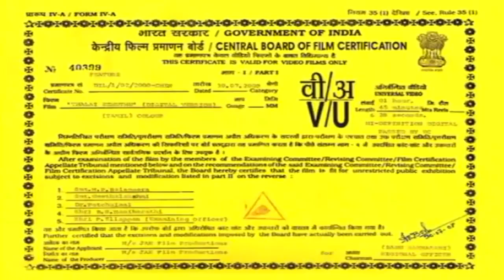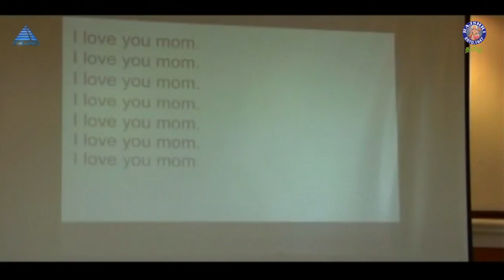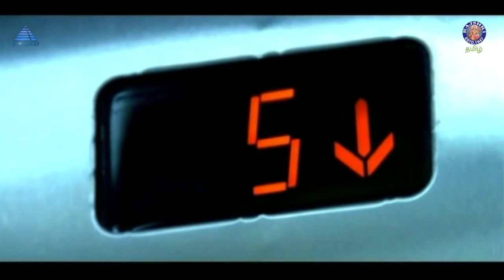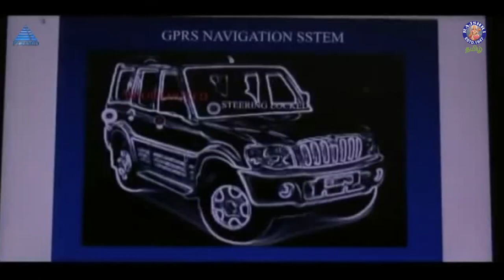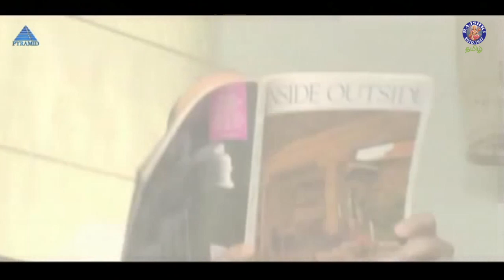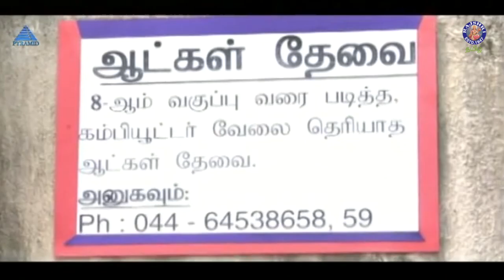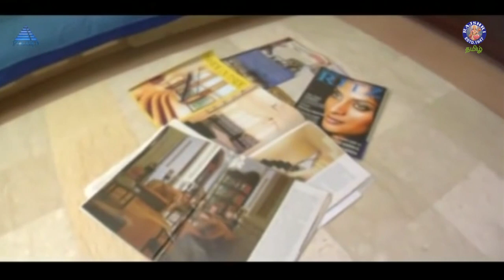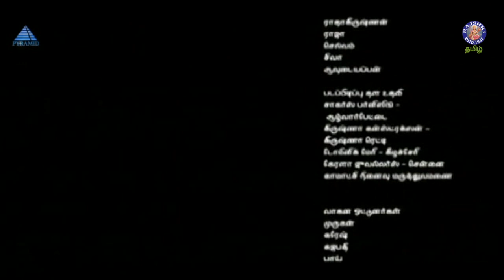Thalai Ezhuthu Tamil Movie | தலை எழுத்து | Richard Raj, Pooja Gandhi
Thalai Ezhuthu is a 2009 Tamil language thriller film directed by Ethiraj. The film stars Richard Raj and Pooja Gandhi, with Guinness Pakru, Meera Krishnan, Bala Singh and Saakshi Siva playing supporting roles. The film, produced by Richard Raj, had musical score by Godwin and was released on 10 July 2009.

Plot Summary
Raj (Richard Raj) is a software engineer who lives with his widow mother (Meera Krishnan). He spent his childhood in a home for disabled children, where his mother worked for a living thus he has sympathy for the handicapped. After completing a degree in software engineering, he got offers to work in multinational companies but he decided to stay in India and works for a small company. Raj invents a device that can help the disabled people overcome their physical defects and conveniently complete their daily routines. After the presentation of his project, Raj gets death threats from a corrupt politician who wants to appropriate his project. In the meantime, Raj meets Pooja (Pooja Gandhi) and they fall in love with each other.

Raj then meets with an accident and was rushed to the hospital. In a serious condition, the doctors save his life, however, Raj finds himself in a wheelchair and is now unable to speak at all. Meanwhile, his mother has a heart attack and was admitted to the same hospital, Raj needs money to save his mother. When Pooja met Raj by accident, she forcefully admits him to a mental hospital and Raj is tortured by the hospital staff Pachai (Bala Singh). Later, Pooja steals Raj's research and tries to sell it to potential buyers.

Deputy Superintendent of Police Karthik (Saakshi Siva) is looking for Pooja, who escaped from a mental hospital a few months ago. Pooja turns out to be a person with mental health issues who can do anything for money. During her college life, she fell in love with a college mate but he didn't reciprocate her love because she wasn't rich. Therefore, Pooja suffered from an inferiority complex and her only goal in life was to become rich so she wanted to marry a rich groom. However, her parents fixed her wedding with a middle-class groom and her dream to become rich fell apart. Pooja then found herself in a mental hospital and managed to escape from there. It was only then that she decided to seduce Raj and paid a drug addict to cause Raj a serious accident.

Finally, Pooja sold his project to a buyer but the software asks for a password. Pooja in panic goes back to the mental hospital and she threatens to kill Raj if he doesn't give her the password. At that time, DSP Karthik arrives and shoots Pooja to save Raj.

Two months later, Raj receives widespread acclaims for his work. The film ends with Raj in a wheelchair celebrating his birthday in a home for disabled children along with his mother in tears and the mentally ill Pooja.